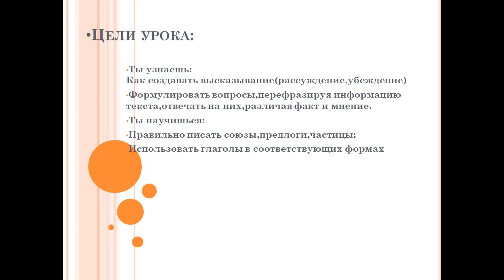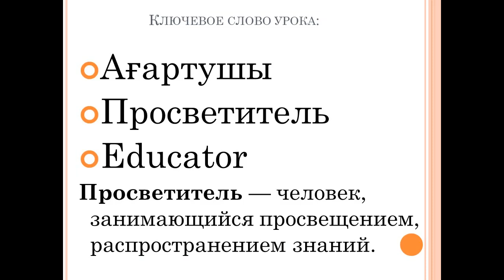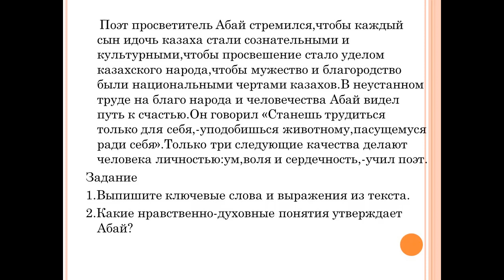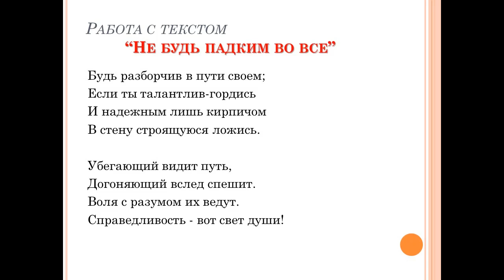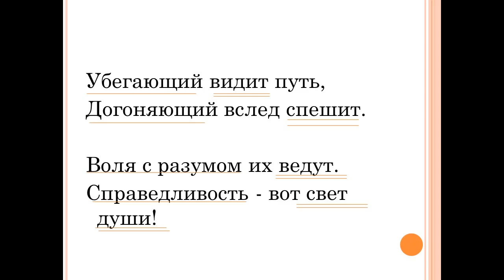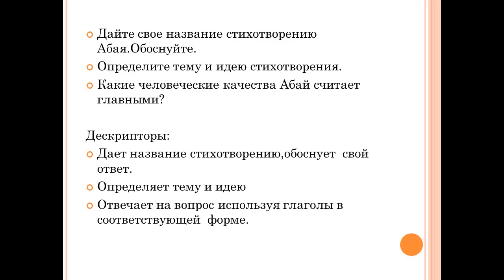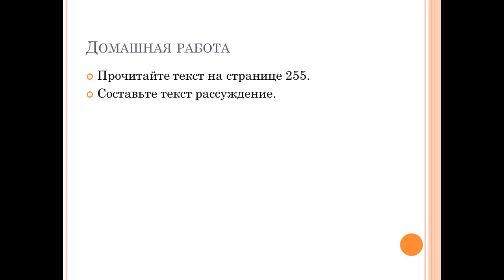IV четверть, Русский язык и литература 9 класс, Мусабаева Акерке Алмахановна